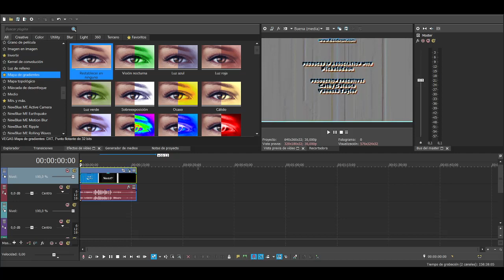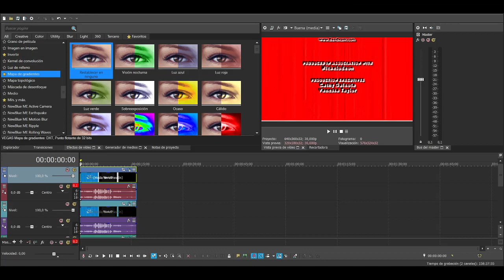Como Hacer U Major 48 en Sony Vegas Pro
VIDEO FX
Convolution Kernel - Rebujar
Gradient Map - U Major 48
0: R: 0 G:0 B: 0 A: 255
1: R: 255 G: 0 B:0 A: 255
2: R: 255 G: 255 B: 255 A: 255
AUDIO FX
Clásico
A17. Bombos, sin tono (eco mínimo)
Tonos:
-15
-12
5
8

Efecto por MediaPerthVideoEditor379 / PWLE789 HD